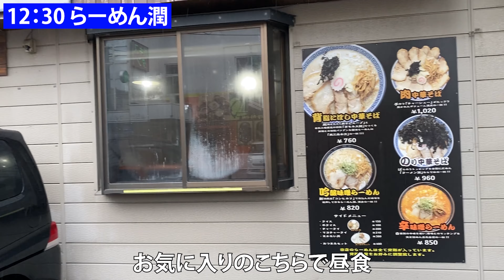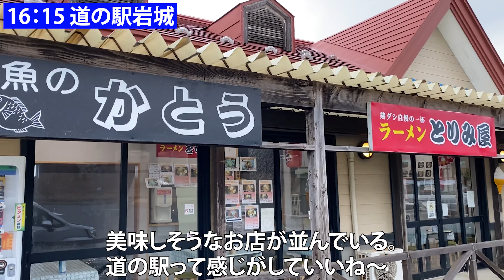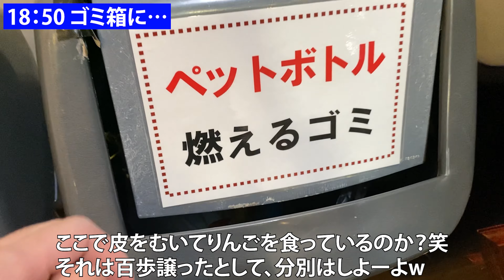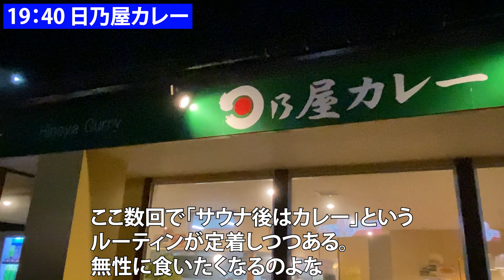【休日ルーティン】水平線を眺めながらととのう1日【岩城温泉】【vlog】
【岩城温泉 港の湯】

【お知らせ】
主にサウナに関わる情報を発信しています。まだ記事は少ないですが、これからどんどん執筆してきます！ぜひ見に来てください！

名前：キイロマッキー（本名ではない）
出身：秋田県
年齢：27歳
仕事：SE、前職は介護職
趣味：筋トレ、温泉、サウナ、動画編集、モンスト